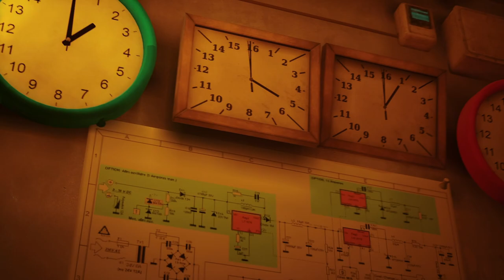STRAY Walkthrough Gameplay Part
Stray Game PS5 Walkthrough Gameplay Part 1 includes a Full Video Game Review, Prologue and Campaign Mission 1 of the Stray PS5 Single Player Story Campaign for PlayStation 5, PS5, Xbox Series X, Xbox Series S and PC. This Stray Story Campaign Walkthrough will include the Full Game for Sony PlayStation 5. Stray Game Walkthrough Part 1 will include a Review, Memories, Badges, Scratch, Music Sheets, Paper Bag, Mahjong, Speedrun, 2 Hours, PS5 Gameplay, PS5 Trophies, Cinematics, Cut Scenes, OST, Story Missions and all Single Player Campaign Missions and the Ending. Thanks Annapurna Interactive for giving me Stray!